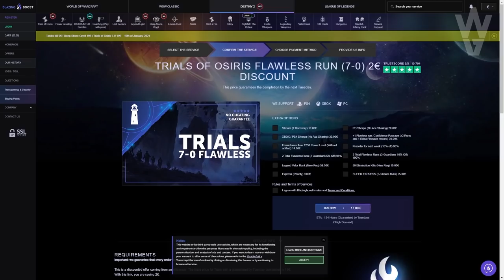GUÍA para CONSEGUIR NUEVOS EXOTICOS! Revelaciones K1! TRUCOS y CONSEJOS! | Destiny 2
Requisitos:
1️⃣Sigue a @TheWildGamer95 y a @destinygamees
2️⃣Retweet con hashtag

► ¡Sígueme!
• Accesorios Gaming 10% dto. Código wildgamer
► Fuentes de información mencionadas en el video:
(Ninguna)
► Comunidad de PS4: TheWildGamers
► Videos que pueden interesarte:
► LOS MIEMBROS DE CANAL MÁS EXCEPCIONALES!
• Richy